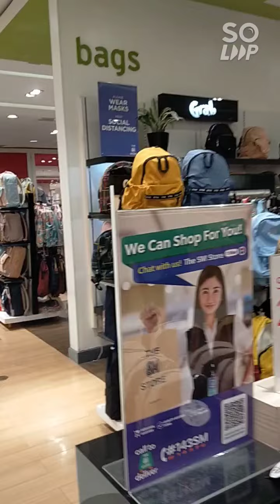MOA Mall Of Asia 🌏🤗🌟💎❤️🧡🤍💛🇵🇭